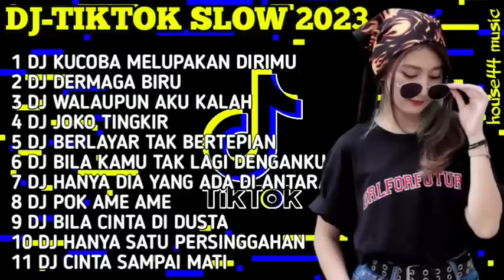DJ TIKTOK SLOW 2023 - DJ KUCOBA MELUPAKAN DIRIMU X TIADA YANG LAIN